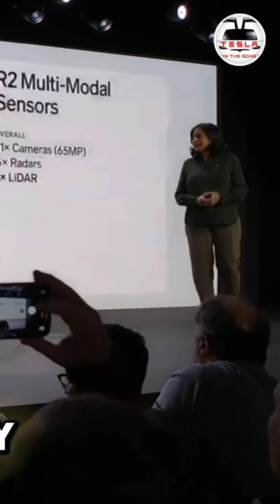Tesla vs. Rivian: The Future of Self-Driving CARS is HERE!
Tesla bets it all on cameras for self-driving. Rivian uses everything—LiDAR, radar, cameras. Is Tesla about to repeat the mistakes of history?